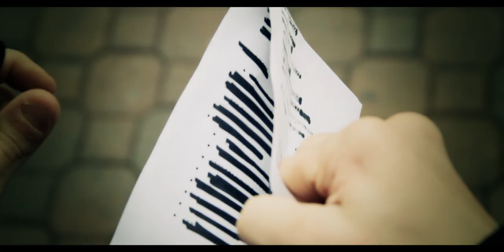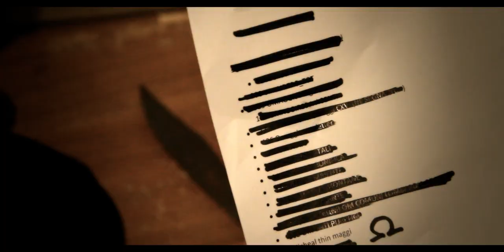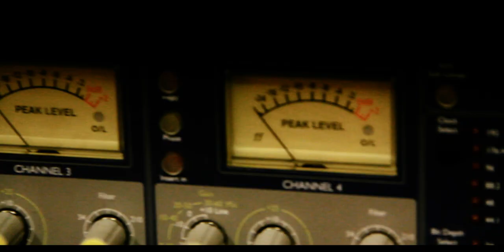Felce - La Stirpe di Caino ft. Vashish (VIDEOCLIP)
Felce - La Stirpe di Caino ft. Vashish [Prod. by Felce].
Il primo video ufficiale firmato Blacklist.

Regia di Raffele Zeng Cotadamo; montaggio di Alessandro Redaelli.
Un ringraziamento speciale a Wisp, TBC RECORDS.